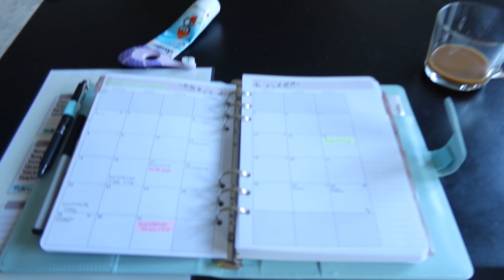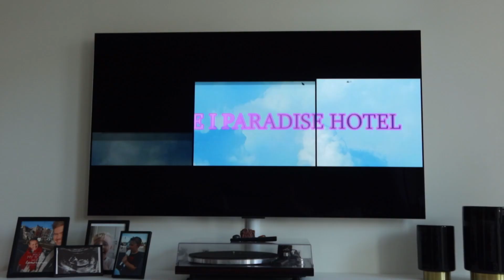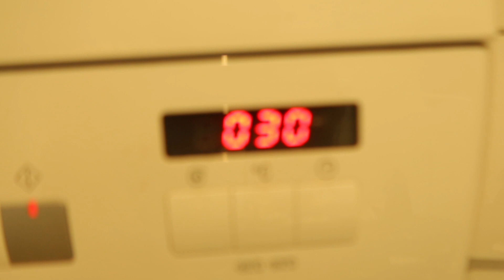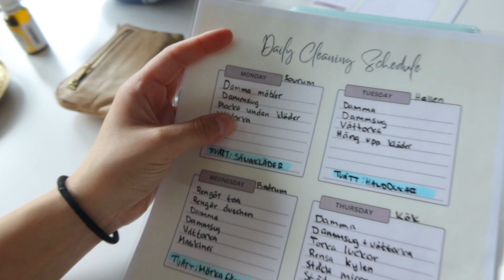En vanlig måndag som småbarnsmamma | Absolut 100% glamoröst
ÖPPNA MIG!

Hej vänner, va roligt att du hittat hit och tänk att jag är tillbaka? Mest för min egen skull, för att skapa fler minnen och ha berätta om mitt liv som nybliven mamma och gravid! Denna video är väldigt stökig, spretig och helt kaos. Verkligen genuin och rå. Det är såhär en dag ser ut. Det blir liksom inte bättre än såhär haha!